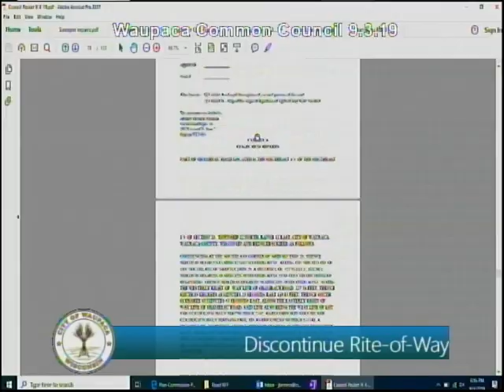Waupaca City Council 9.3.19